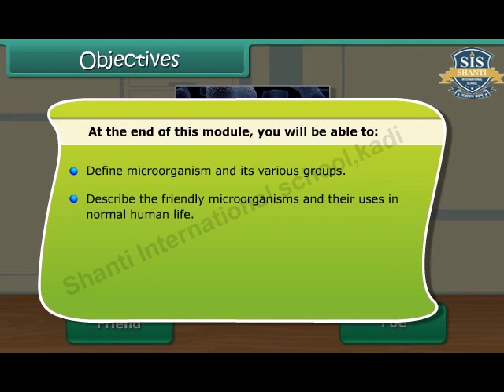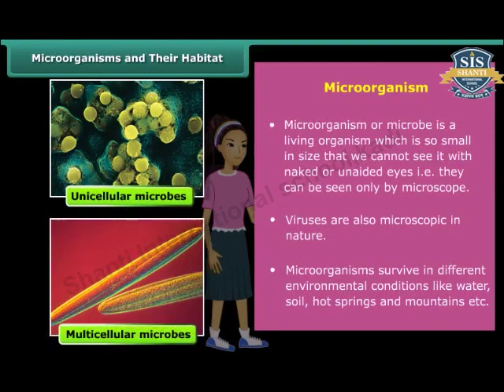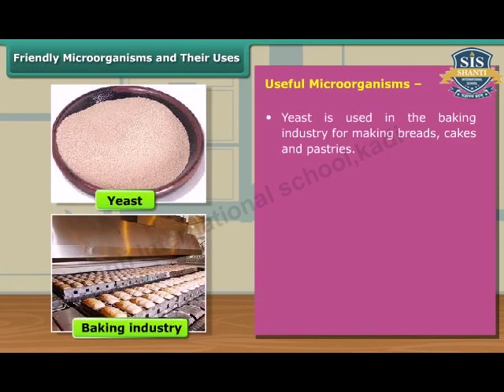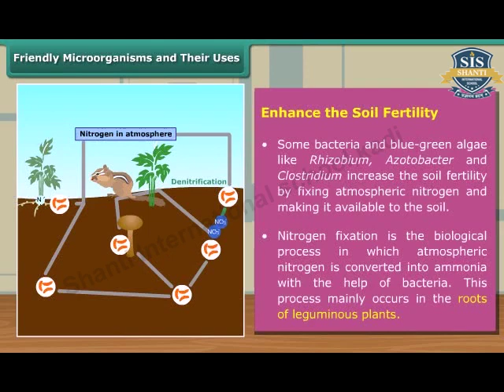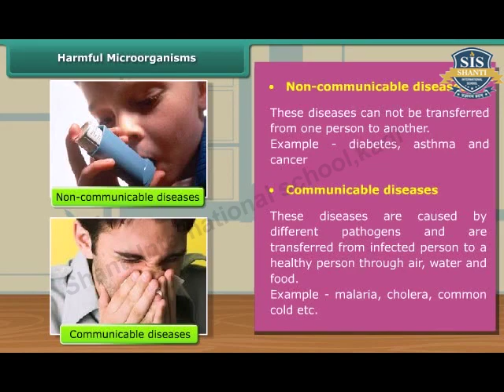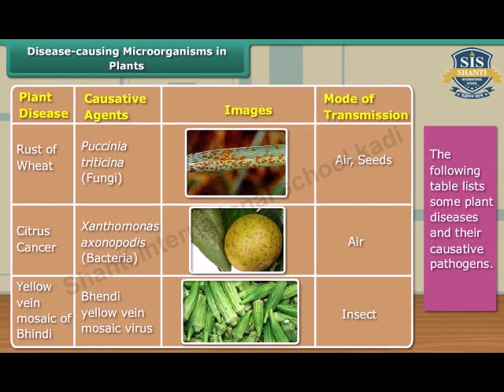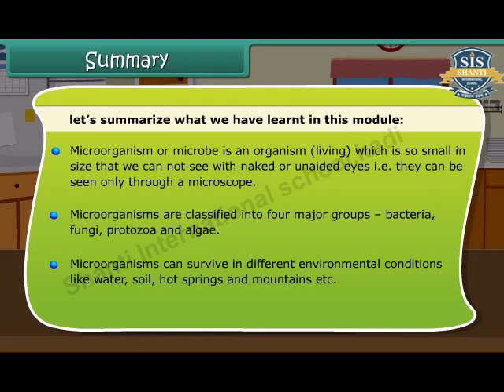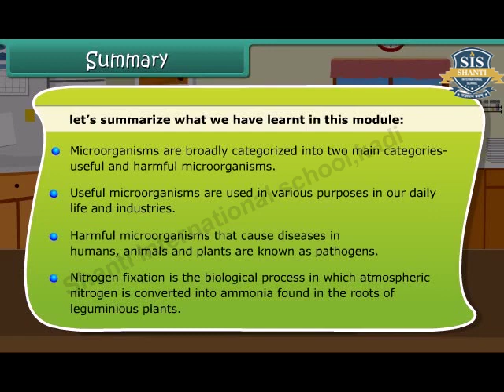Class 8th EM SCIENCE Microorganism Friends and Foe